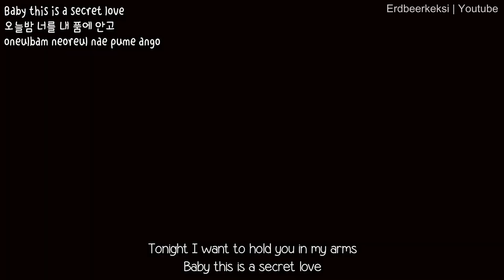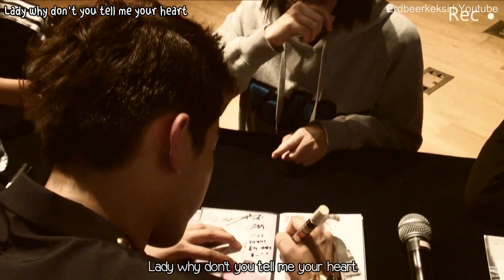[Full HD MV] 24K - Secret Love [English Subs Romanization Hangul]